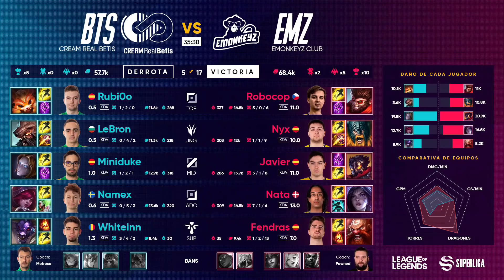EMONKEYZ CLUB VS CREAM REAL BETIS - LEAGUE OF LEGENDS - SUPERLIGA - JORNADA 13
¿Te perdiste la última jornada?

Sigue la Superliga,la liga española de League of Legends

En la LVP nos preocupamos de nuestros seguidores, por eso, si te perdiste el partido  de LoL, te lo subimos al canal de lvpward en Youtube solo unos minutos más tarde de jugarse.

Comparte con nosotros la pasión por el League of Legends y disfruta del partido de la Superliga